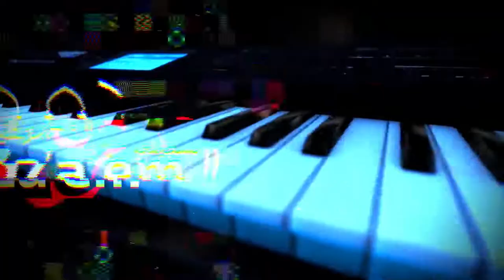أمير هريني دحية الزين جديد جديد ناااار أفراح أل فتوح